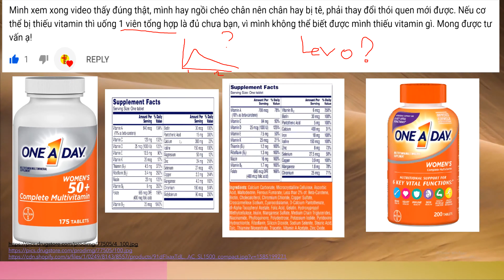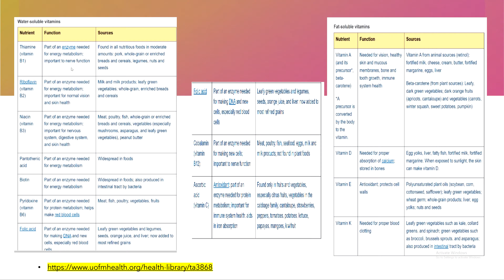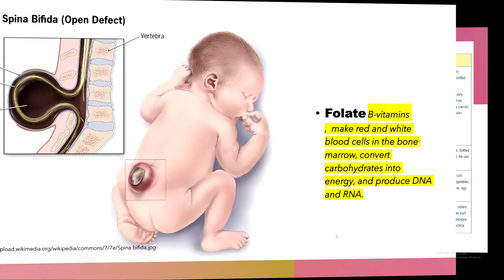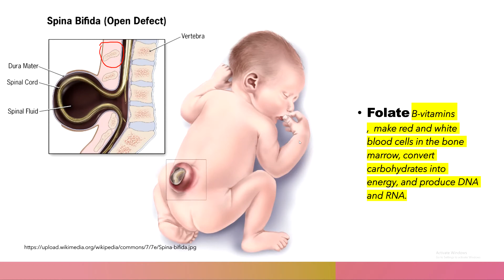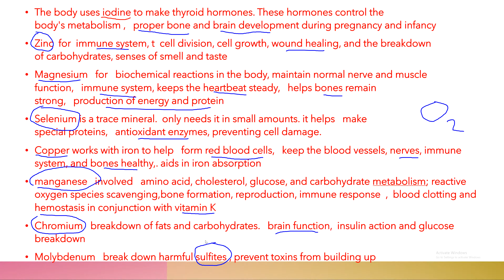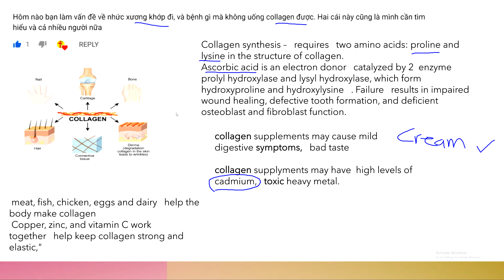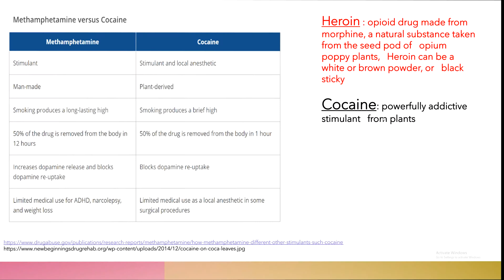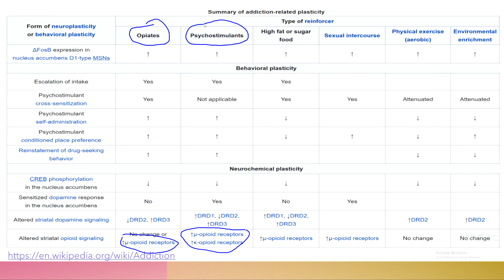Hỏi và đáp 2 # Vitamin, Collagen, Cần sa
*. Tìm kênh trên Youtube bằng từ khóa: " Đẩy lùi bệnh tật"
*  Đường link mua thuốc ở phần " About" của giao diện chính của kênh nha quí vị.